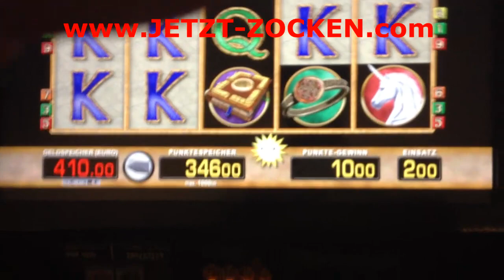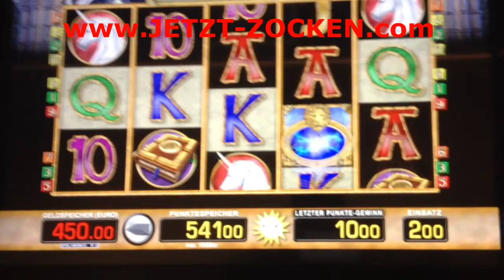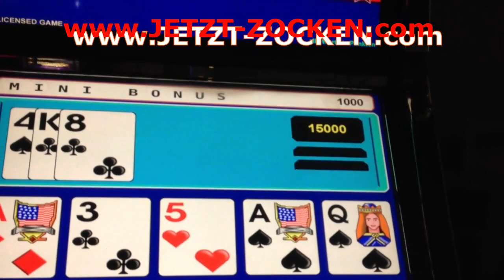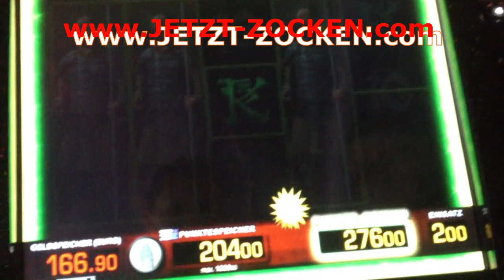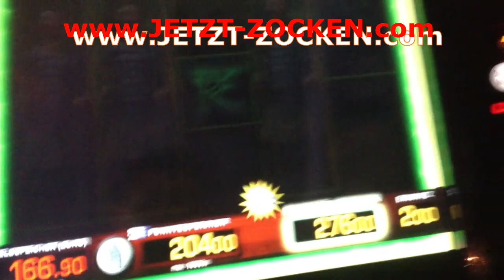►MAGIC MIRROR DELUXE - 2 EURO FREISPIELE - MERKUR MAGIE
BESCHREIBUNG WEITERLESEN!